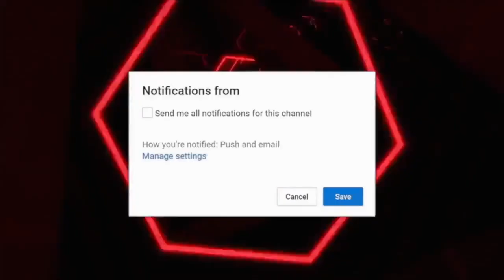NBA 2K20 MOBILE MY TEAM l BUDGET BALLER SERIES l Ep:1 THE BEGINNING!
First time playing Nba 2k20 My Team Mobile! take a full exclusive llok at the game play and packs!